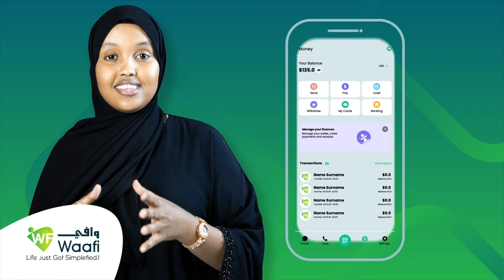"Shacabka waxaan leeyahay khilaafkii wuu dhamaanayaa doorashaduna way dhacaysaa" Gudoomiyaha .....